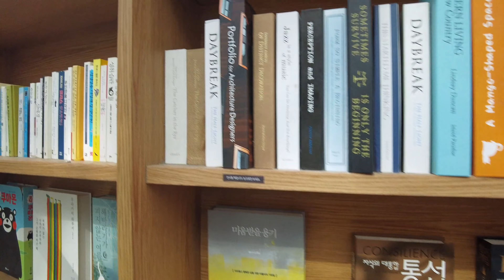Seoul Walk - COEX Mall, Starfield Library to Statue of Gangnam Style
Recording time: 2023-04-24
Camera: DJI Osmo Pocket 2 @ 4K/60fps

For easy navigation, selected videos in my channel are linked from the Google Maps routes